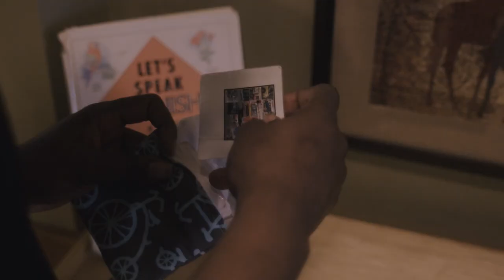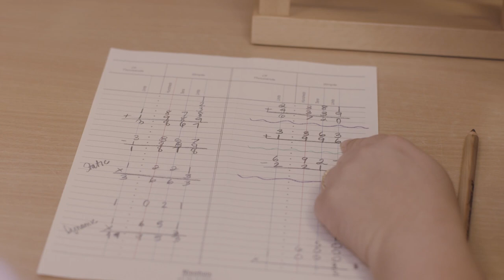Why become a Montessori teacher?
In March 2020 BBC StoryWorks produced a mini-documentary style film for AMI Montessori at the Montessori Centre of Minnesota in St. Paul, USA, looking at AMI teacher training in action. to see the film in full